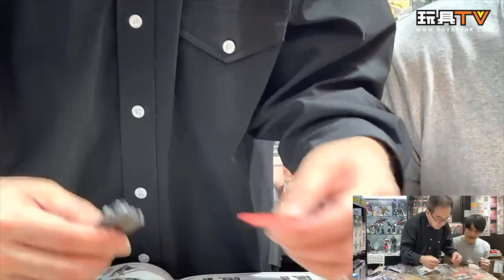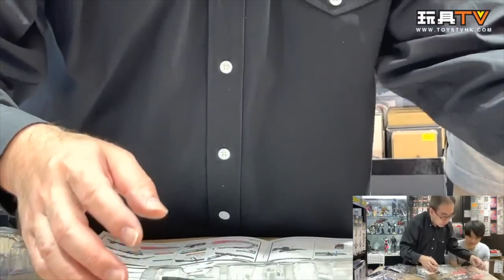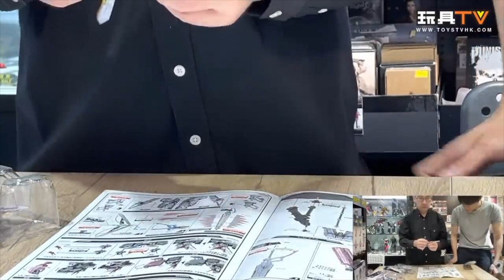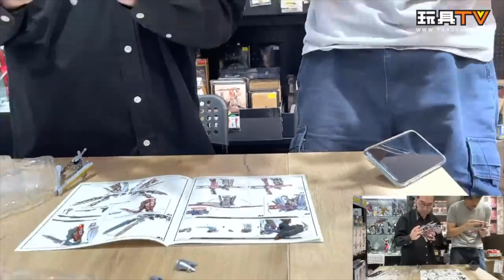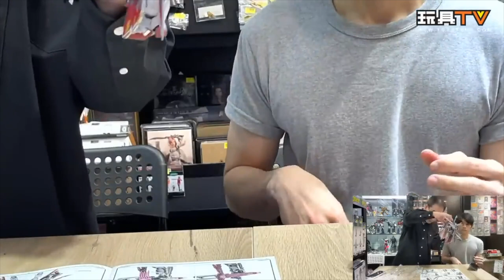「爆玩具」METAL BUILD CROSSBONE GUNDAM X-0 FULLCLOTH 銀色幽靈海盜鋼彈X-0